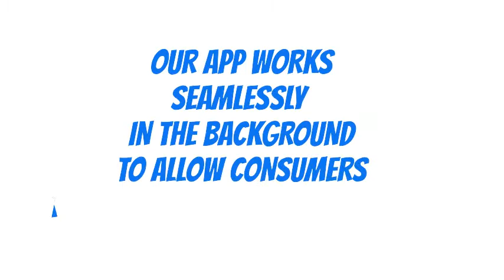GET PAID FOR YOUR DATA!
Feeling good about this one folks! Sign up for the APP for FREE and earn $300 a year or sign for $9.95 for the year and potentially earn thousands! Share with 10 and you are on your way!

MAYBE it is time for you to earn while YOU sleep (I have been doing that for years)! for free or to earn!!

If you JOIN TODAY (July 8) and pay $10 for the year, I will send you $5.